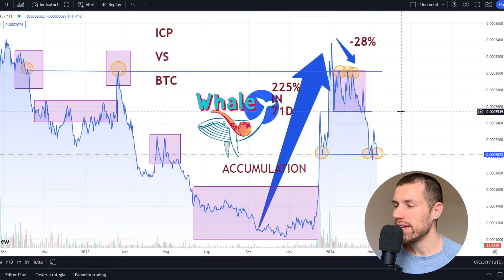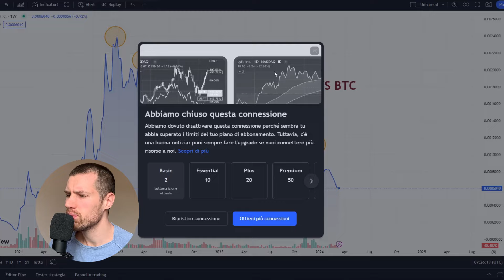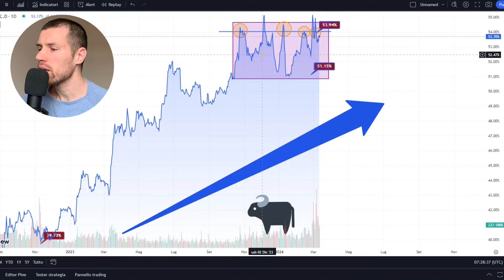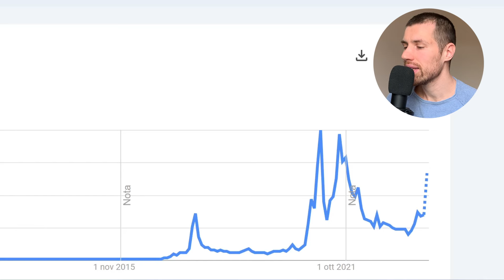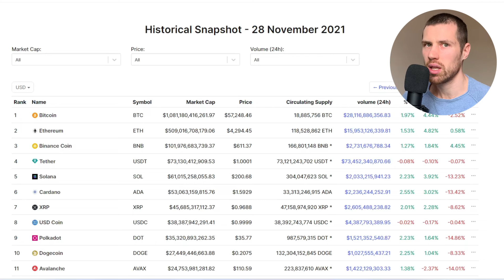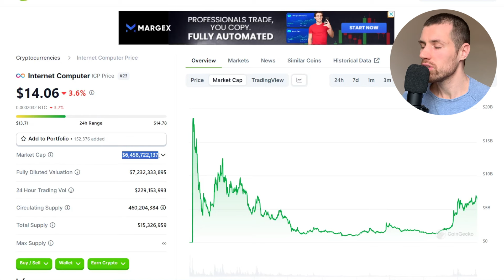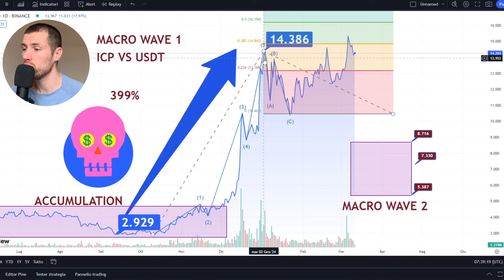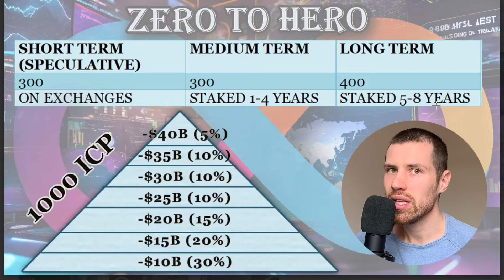UP OR DOWN? Most retail Investors are WRONG about Internet Computer ICP!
Can ICP reach $100 (or higher) in the next bull run?

If you are wondering if ICP is a SCAM or a DEAD project you may need to listen to this analysis and reconsider your opinion.